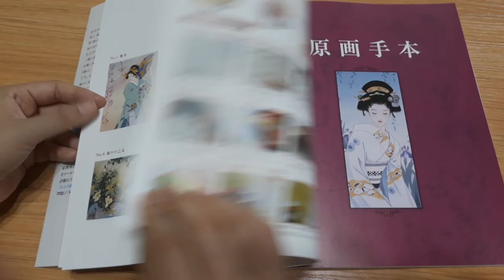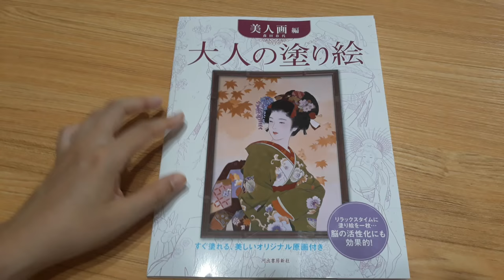Japanese Beauty painting Book - Japanese Kimono Coloring Book, A beautiful woman wearing a kimono